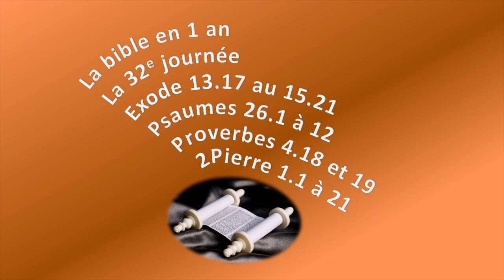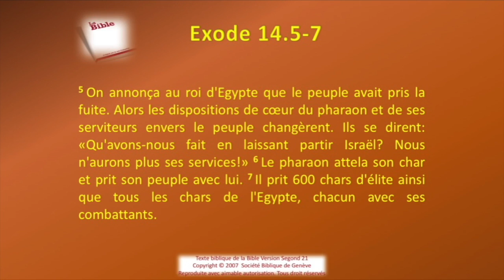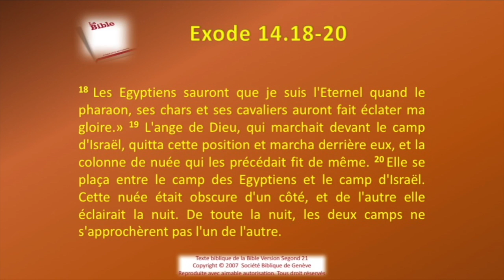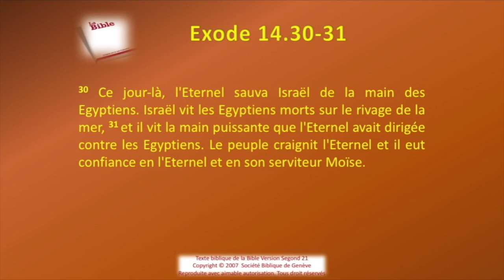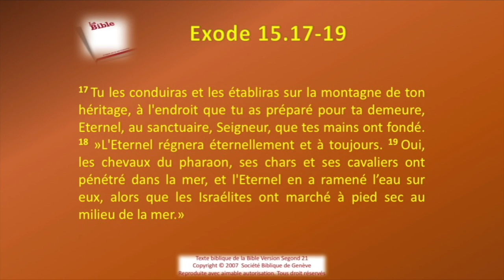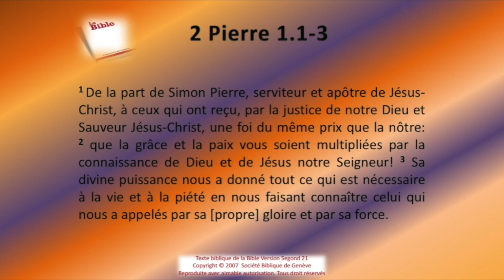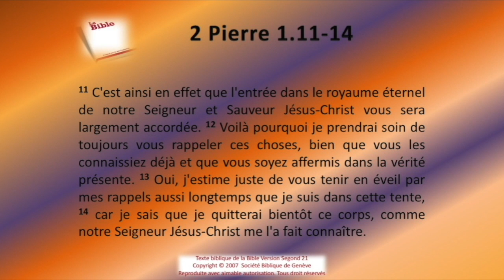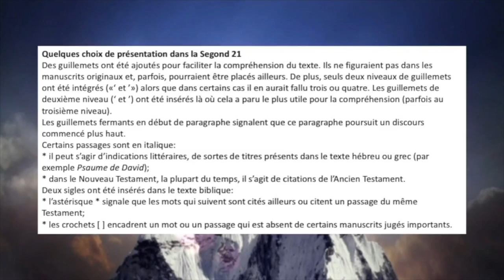La Bible Sg21 en 1 an le jour 032 rev 2020